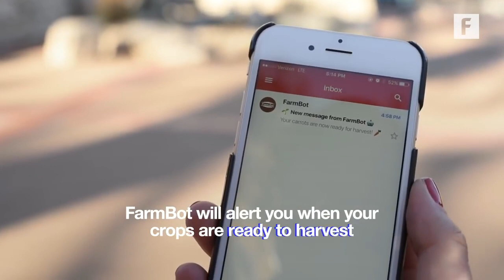FarmBot Automates Gardening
Your garden is getting a high tech upgrade.